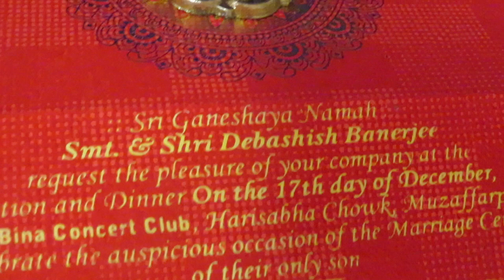My Brother's Wedding - Bengali Indian Wedding II Indian Mom Vlogger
Hope you will enjoy my brorher's haldi and wedding